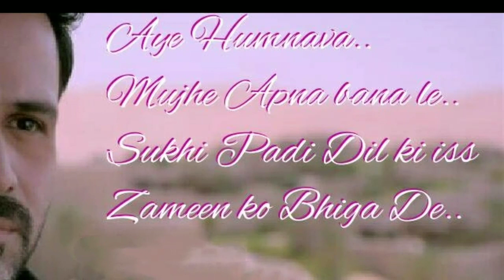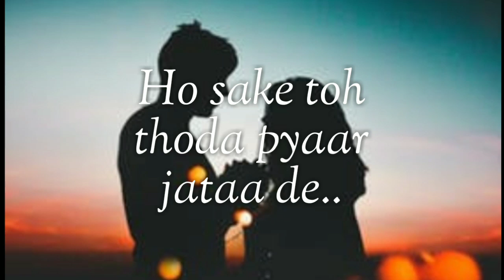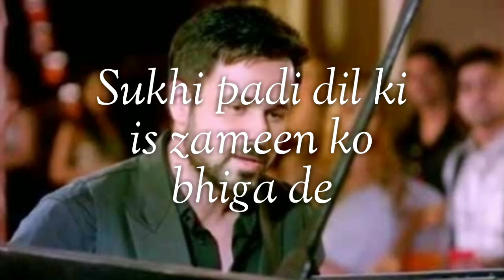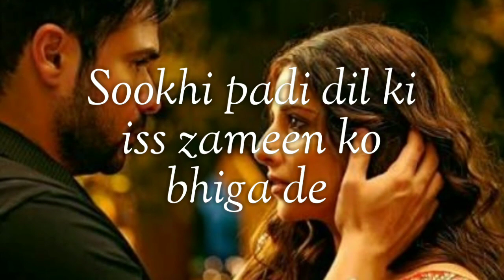Hamari Adhuri Kahani (humnava)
Humnava is a Hindi language song and is sung by Mithoon and Papon. Humnava, from the album Hamari Adhuri Kahani 2015